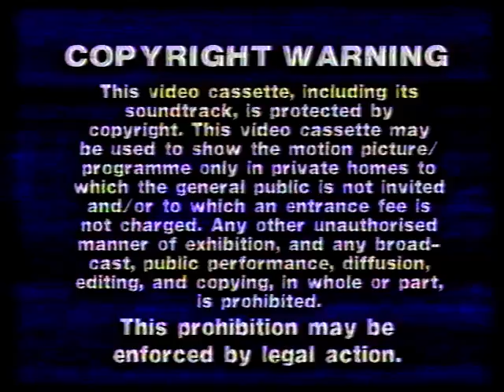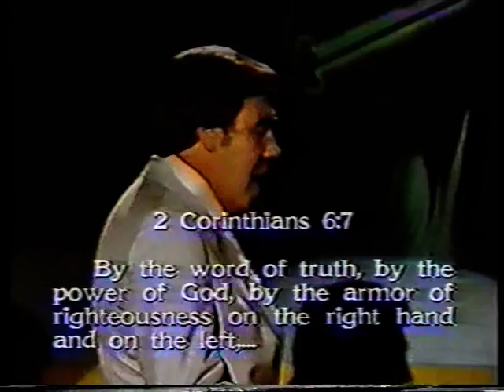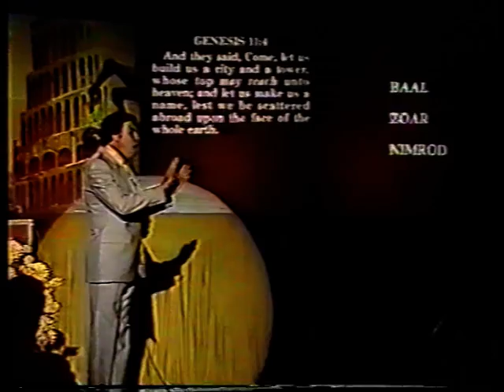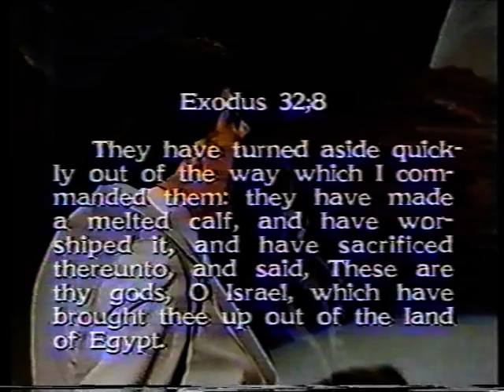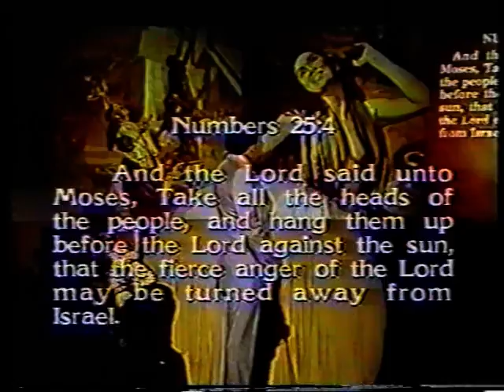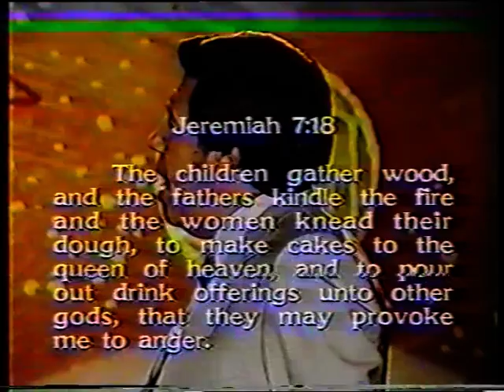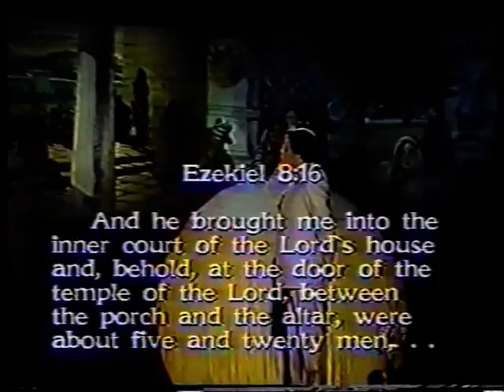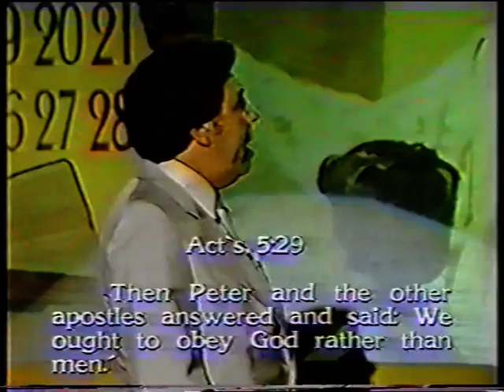The Mark of the Beast Part 1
Kenneth Cox series on the Mark of the Beast 1/4